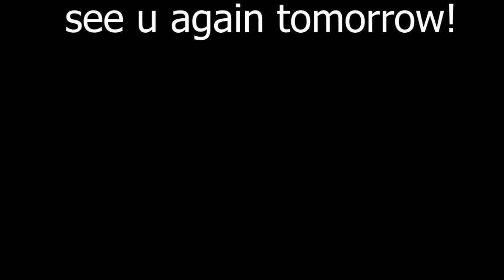COMBO Luoyi Collector Skin and JS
late review for collector luoyi combo with johnson in land of dawn mobile legends, enemy auto surrender